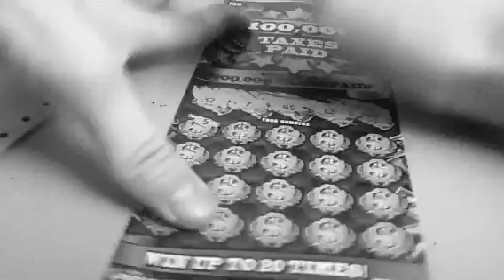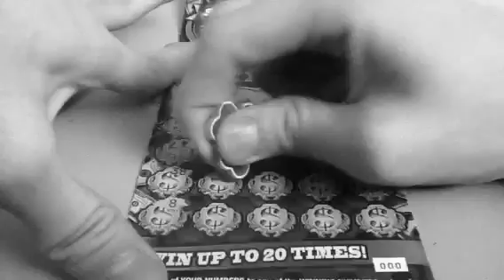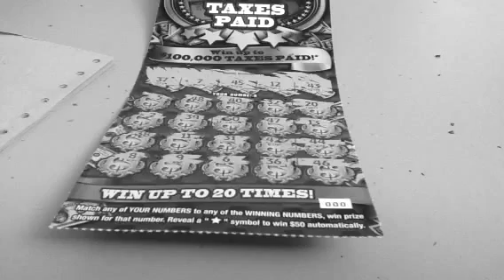$100,000 Taxes Paid Scratch Ticket 23T23